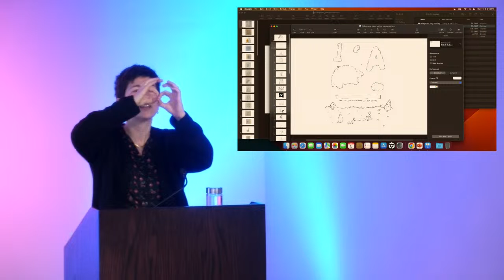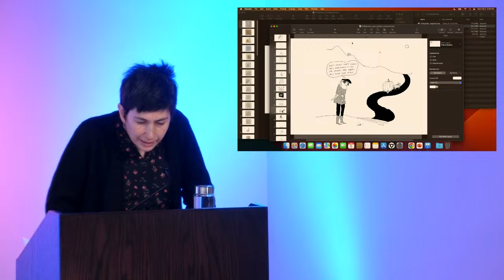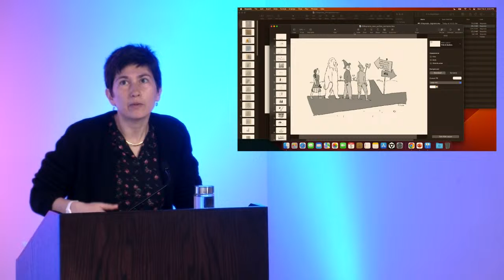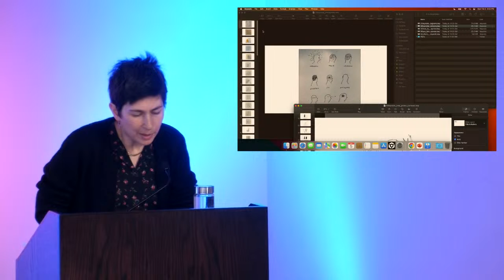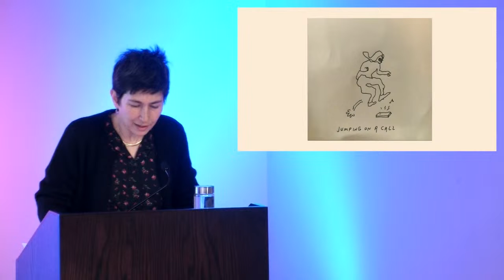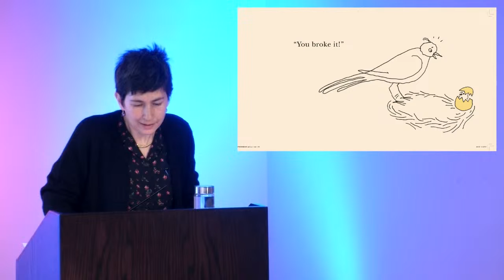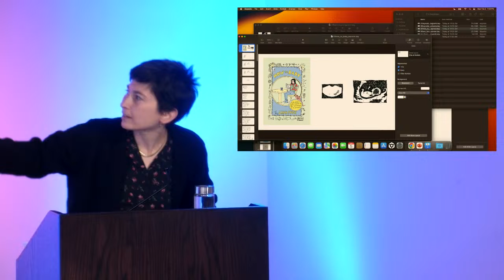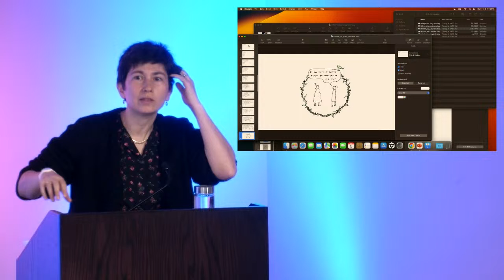Cartoons and Graphic Novels with New Yorker Cartoonist Liana Finck | February 5, 6:30pm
Join us for a presentation by Liana Finck, New Yorker cartoonist, graphic novelist and children's book author, about her work.

Liana Finck is a cartoonist and an illustrator who has contributed to The New Yorker since 2015. She maintains a monthly advice-column comic called “Dear Pepper,” teaches at Barnard College, and regularly posts drawings to her Instagram account.

Finck received her MFA from The Cooper Union and is the author of five books, including A Bintel Brief, a collection of short stories based on an early twentieth-century Yiddish advice column, her graphic memoirs Passing for Human and Excuse Me: Cartoons, Complaints, and Notes to Self, and a graphic novel about the Genesis story featuring a female God, Let There Be Light: The Real Story of Her Creation.